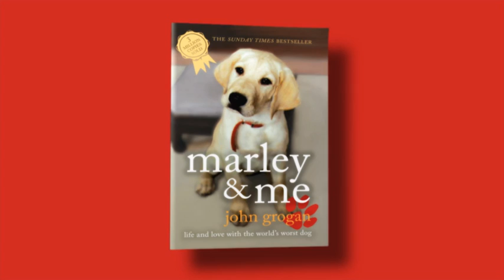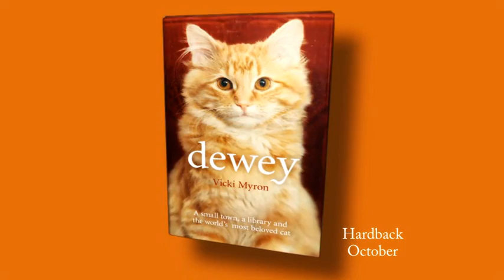Dewey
Dewey is the story of a loveable library cat who touched the lives of everyone he met.